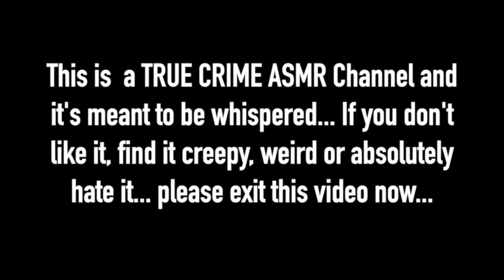ASMR Unsolved Mystery| GUSTAVE was the worst ? | His Story